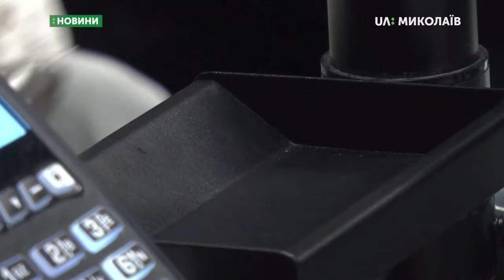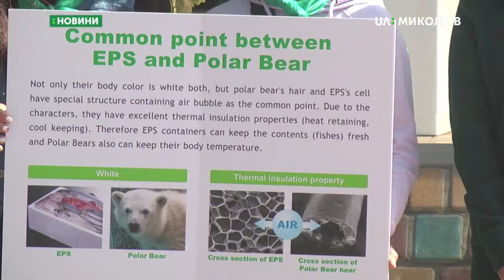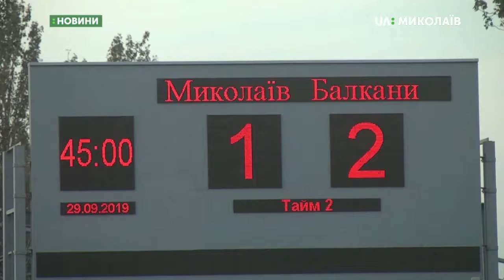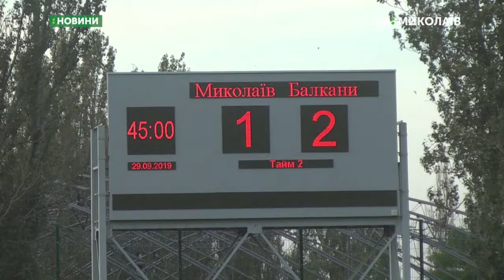30.09.2019. Новини. 17:00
Новини
Інформаційна картина дня (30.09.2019) поглядом кореспондентів телеканалу UA: Миколаїв (випуск новин — 17:00):
- Із першого жовтня одна, дві та п’ять копійок вийдуть з обігу;
- У зоопарку відбулася акція «Захистимо білих ведмедів»;
- Муніципальний футбольний клуб «Миколаїв» не набрав жодного залікового балу в 11 турі Першої ліги.